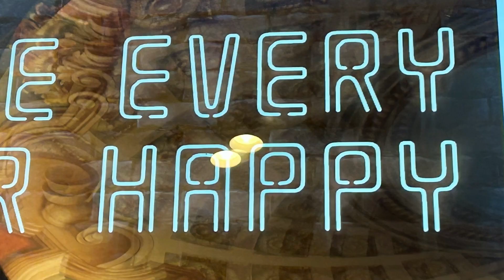Rye and Ginger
Happyhourduo.com
Original country music
Danny Burton
Linda Griffith Burton